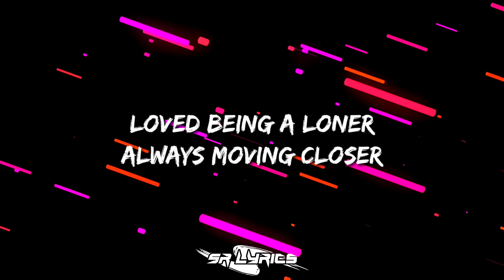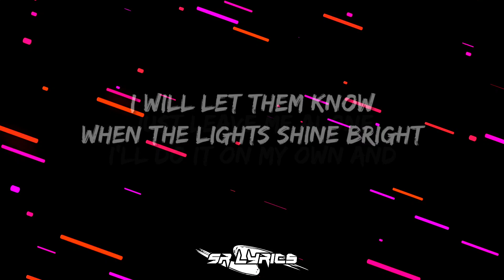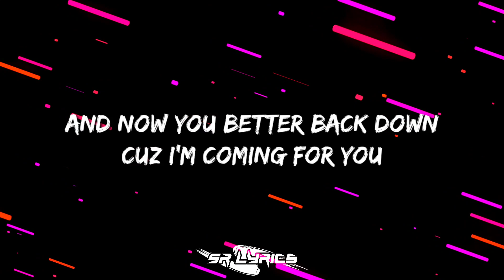NEFFEX - Coming For You (Lyrics)